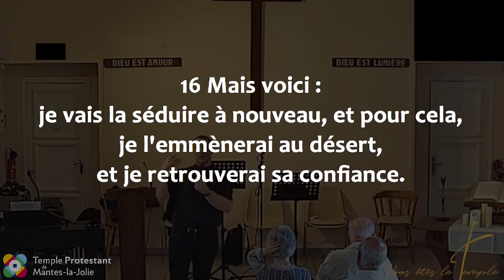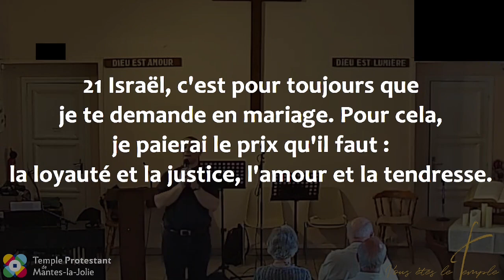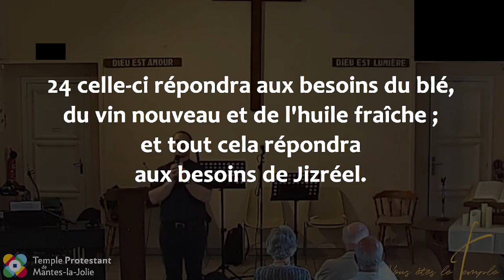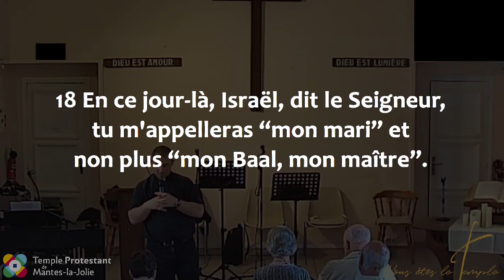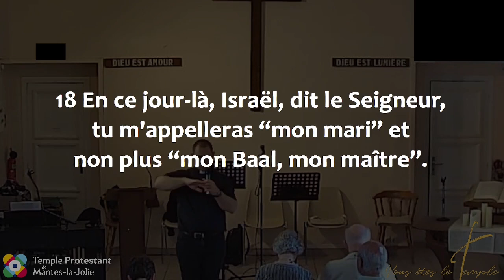Arnaud Lépine-Lassagne - L'élan amoureux de Dieu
Lecture :
Osée 2, 16-25